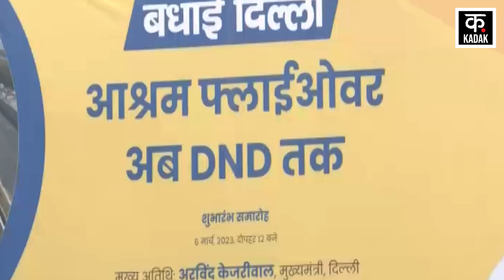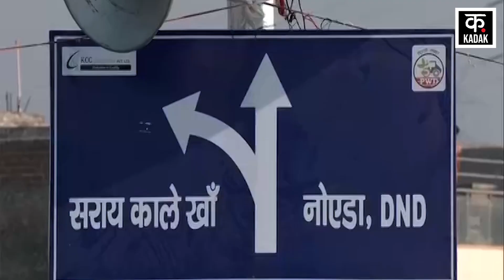CM Arvind Kejriwal ने Delhi Ashram Flyover का किया Inauguration, जानिए किसे कितना फायदा?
Delhi Chief Minister Arvind Kejriwal inaugurated the Ashram flyover on Monday. Due to the construction of Ashram flyover, now lakhs of people will get relief from jam. Ashram flyover has been connected to DND flyover. Right now only light vehicles have been allowed to be used on the Ashram flyover. Entry of heavy vehicles like bus-truck has been banned. The construction work on the Ashram flyover was started from the date of 1st January. The construction project of Ashram DND Extension flyover was approved by the Delhi Cabinet in December 2019.

दिल्ली के मुख्यमंत्री अरविंद केजरीवाल ने सोमवार को आश्रम फ्लाईओवर का लोकार्पण किया. आश्रम फ्लाईओवर के बनने से अब लाखों लोगों को जाम से राहत मिलेगी. आश्रम फ्लाईओवर को डीएनडी फ्लाइओवर से जोड़ा गया है. अभी सिर्फ हल्के वाहनों को ही आश्रम फ्लाईओवर पर इस्तेमाल करने की अनुमति दी गई है. बस-ट्रक जैसे भारी वाहनों के एंट्री पर अभी रोक लगाई गयी है. आश्रम फ्लाईओवर पर 1 जनवरी की तारीख से निर्माण कार्य शुरू किया गया था. आश्रम डीएनडी एक्सटेंशन फ्लाईओवर के निर्माण परियोजना को दिसंबर 2019 में दिल्ली कैबिनेट से मंजूरी मिली थी.